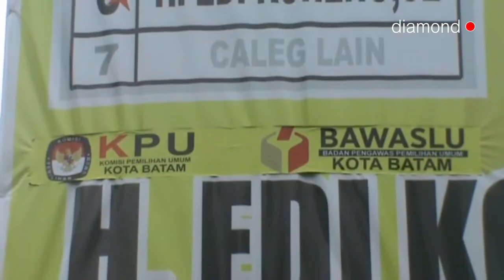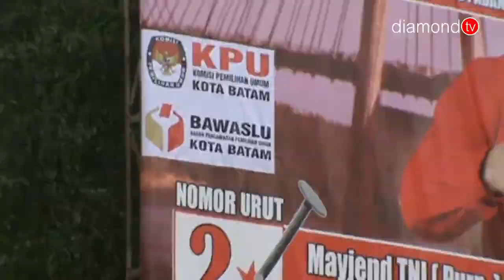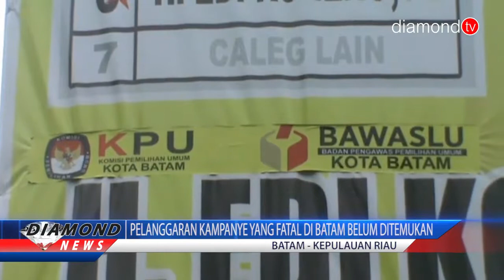PELANGGARAN KAMPANYE YANG FATAL DI BATAM BELUM DITEMUKAN